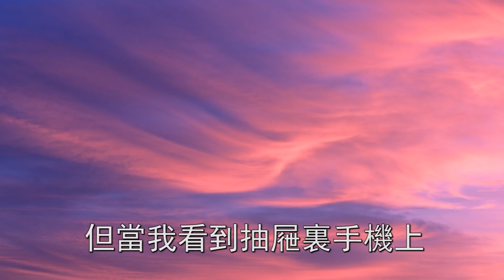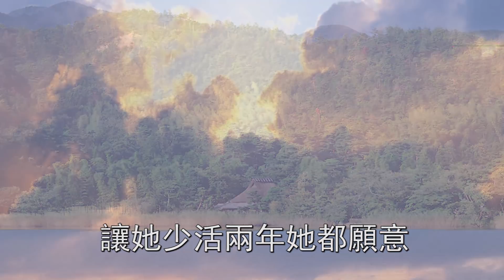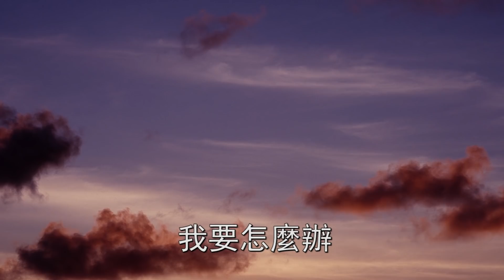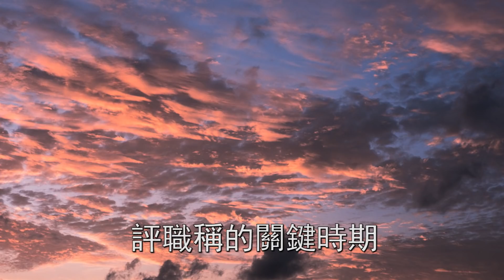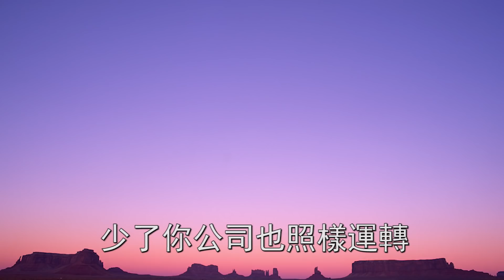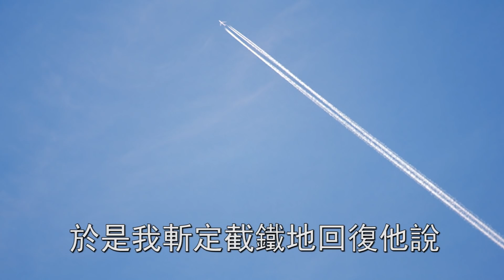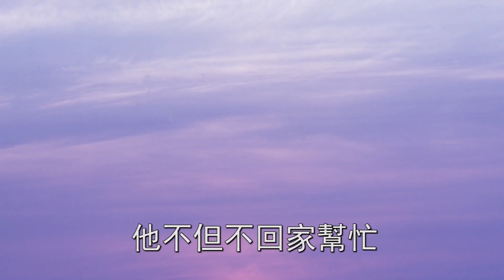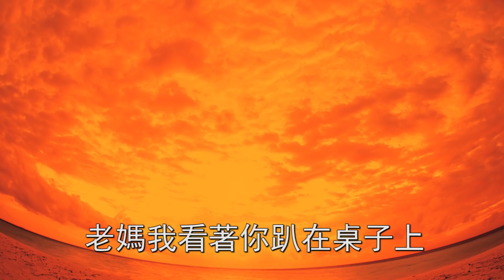婆婆癱瘓沒人伺候，老公離婚要挾不成跑去給我辭職，我氣急一舉動，叫他身敗名裂臭名遠揚 | 翠花的秘密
往期回顧：
不交工資給婆婆，我和女兒被老公掃地出門，兩年後一幕，他抱頭痛哭後悔不已：
保姆懷孕找上門，拿鑑定書逼老爸和她結婚，我一張照片甩出，她愣住撒腿就跑：
一次意外，老婆帶著孩子躲了我三四年，再見時我一舉動，她崩潰大哭跪倒在地：